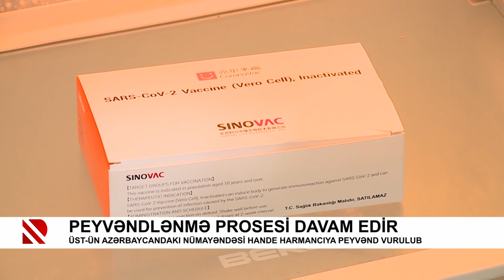ÜST-ün Azərbaycandakı nümayəndəsi Hande Harmancıya peyvənd vurulub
Peyvəndlənmə prosesi davam edir